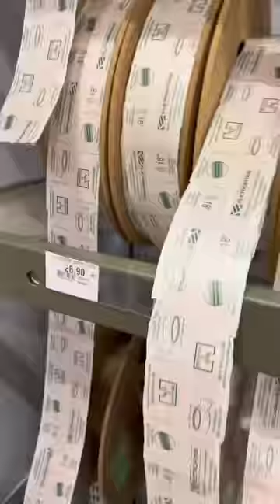PAPEL HIGIÊNICO MOTOQUEIRO?